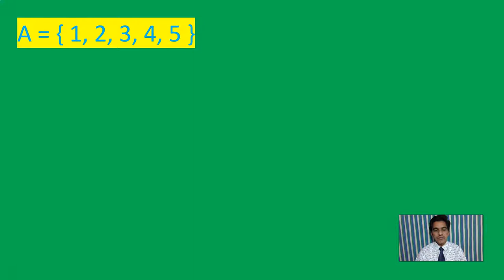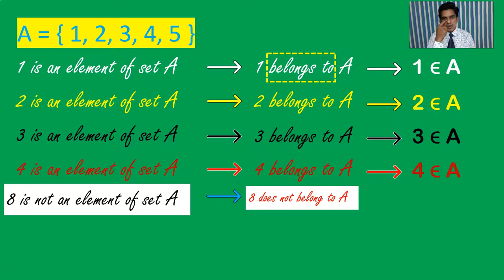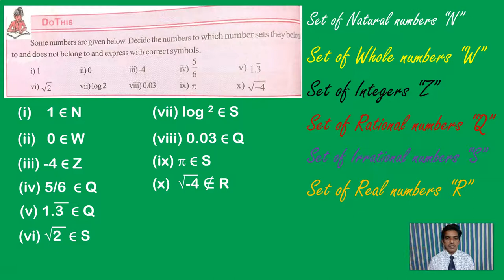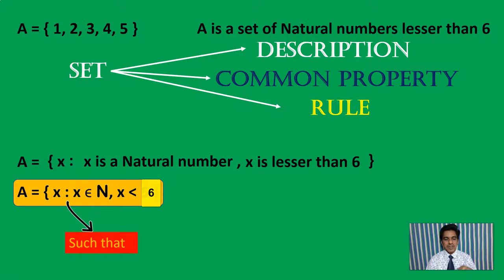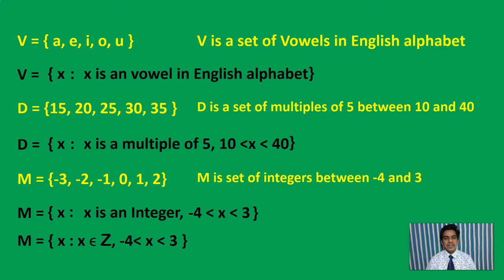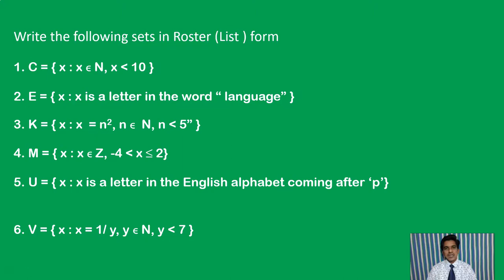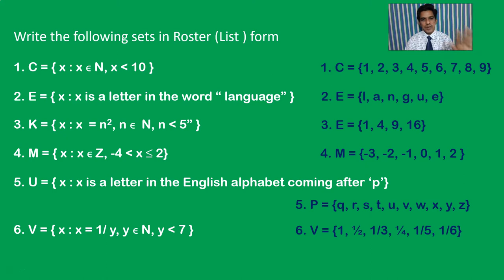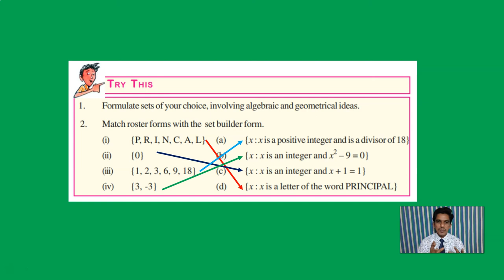SET BUILDER FORM - ROSTER FORM - USAGE OF BELONGS TO SYMBOL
This video explains the usage of belongs to and does not belong to symbol and set builder form and roster or list form FOR ANDHRA PRADESH AND TELANGANA CLASS 10 MATHEMATICS